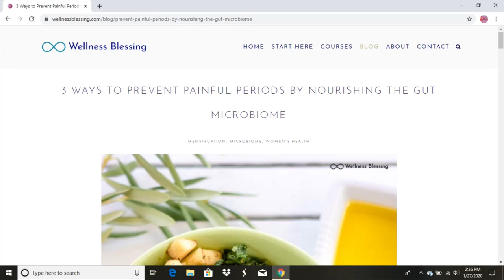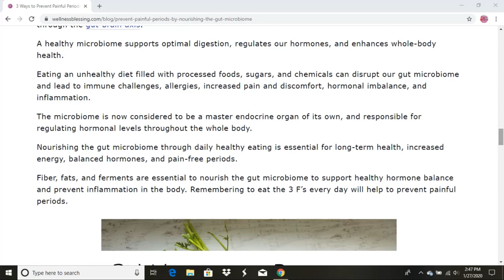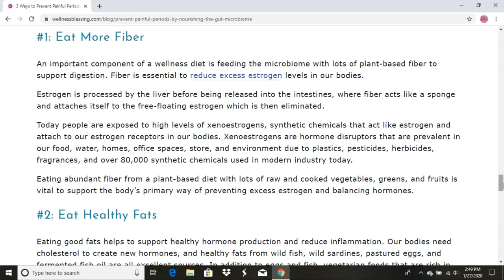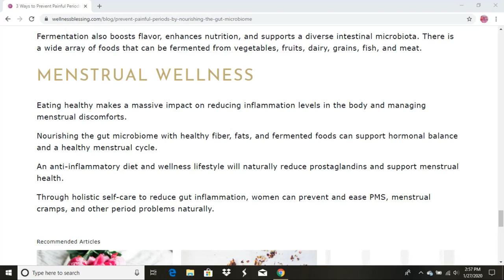Eat This to Stop Period Cramps in 2021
If you suffer from monthly period cramps, watch this video and find out how to stop the pain and start enjoying your life.

Artwork Attributions:

Photo by Arminas Raudys from Pexels